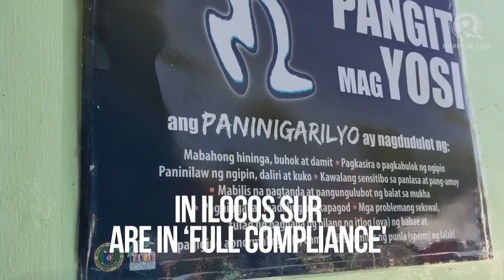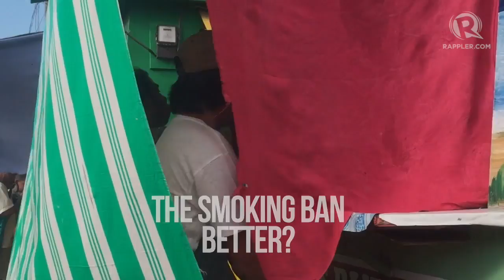Tobacco-producing LGUs in Ilocos fail to enforce smoking ban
More videos on Rappler Follow Rappler for the latest news in the Philippines and across the globe. DILG says Candon City and Santa Cruz town have fully enforces EO 26 or the nationwide smoking ban. Rappler’s visits to the two areas show otherwise Follow Rappler for the latest news in the Philippines and around the world.